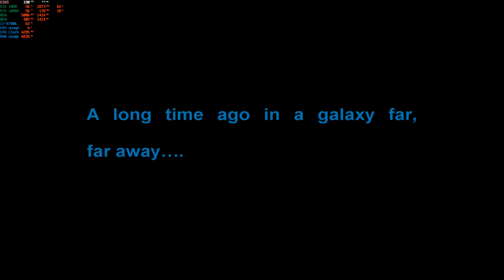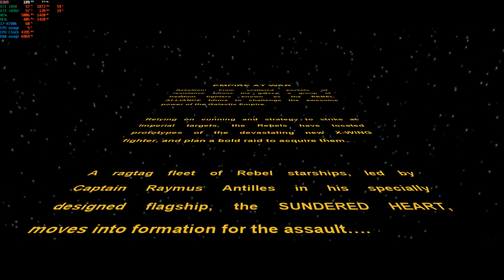Star Wars Empire At War story playthrough 4k 60fps with g-sync 1080 SLI PC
Laptop Gaming
32 GB ddr4 3000mhz
I7-8700K
Windows 10
Capture with shadow play
G-sync on
V-sync